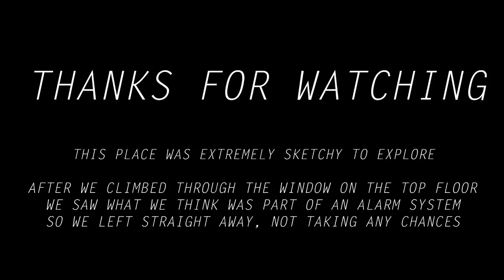Almost Caught: Abandoned Hospital Napier NZ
We climbed into this abandoned napier building through one of the external stairwells, and it was not easy. The stairwell took us to the balconies that go around the sides of the building. We explored the building for a while from the balconies, and then climbed through a smashed window on the top floor. After we were in I saw something strange on the ceiling in the hallway, and assumed it was part of an alarm system. We decided not to take any chances, and ditched the building. My friend told me that he thought he saw an Armour guard security truck out the front, and while we were making our escape we could hear loud noises from electric tools coming from inside the building (8:01). We came back 10 minutes later to find that the truck belonged to a handyman, who was there to board up the windows that get smashed often. We gathered that he had heard us and knew that we were there, after we saw the window we went through had already been boarded up. It was a scary but insane explore, and now that we know the place better I can't wait until the next time we come here.